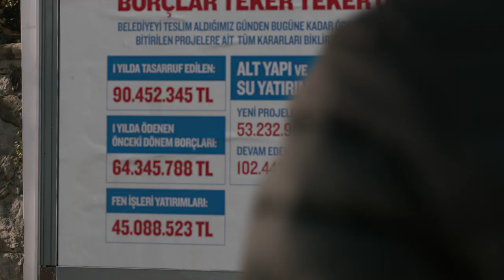Şeffaflık TıkırTıkırÇalışıyoruz BizimBelediyeler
Verdiği verginin doğru harcandığını, lükse gitmediğini, çarçur edilmediğini görmek milletin en büyük hakkıdır. Şeffaf yönetimiyle ”Bizim Belediyeler” milletine hesap veren, israfa son veren anlayışla tıkır tıkır çalışmaya devam ediyor.